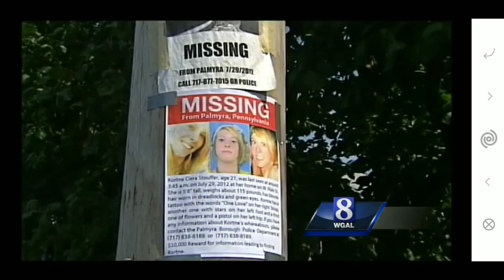Kortne Stouffer - Missing Since 2012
Kortne Stouffer went missing from Palmyra, Pennsylvania in 2012. She has never been seen since.
I have noticed a lack of coverage in this case on YouTube and on line in general. I will upload more videos about her in the very near future. :)